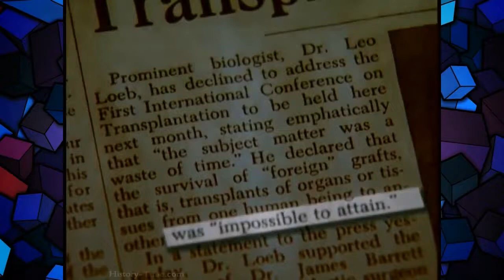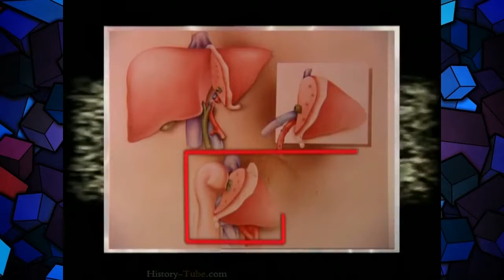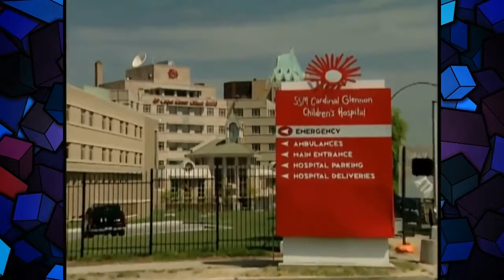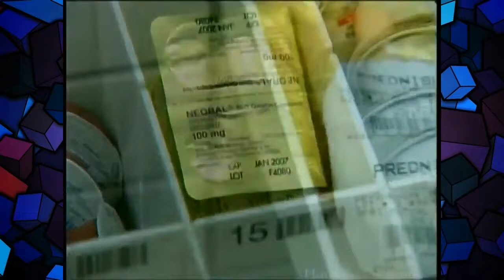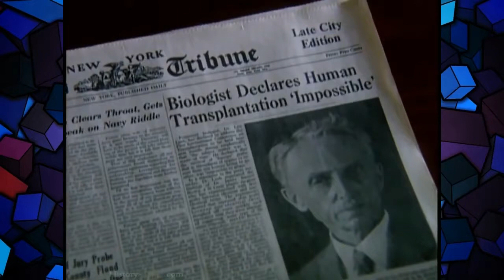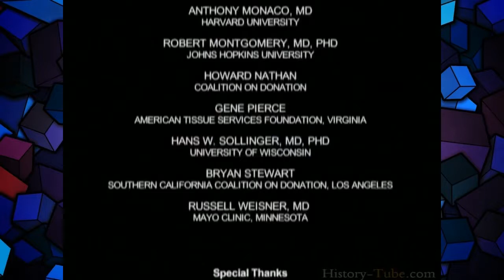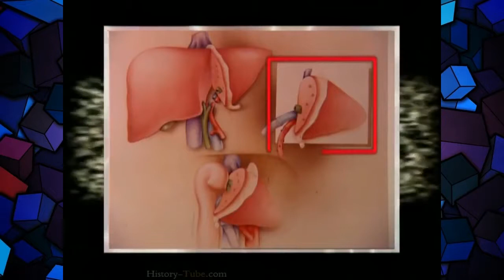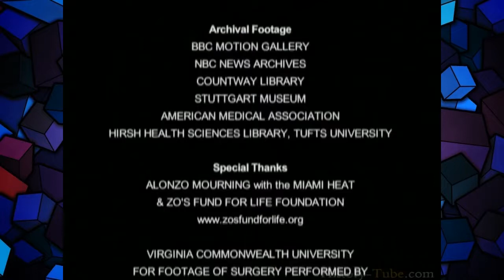HOW IT WORKS Organ Transplant Surgery 2009, 720p Full Documentary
Documentary,2015 Full Documentary,

Video produced by students at LACES (Los Angeles Center for Enriched Studies) working with Gigniks' career media program.

Department of Health and Human Services. No Greater Love. Health Resources and Services Administration. No Greater Love features inspirational stories of organ recipients, donors, and their.